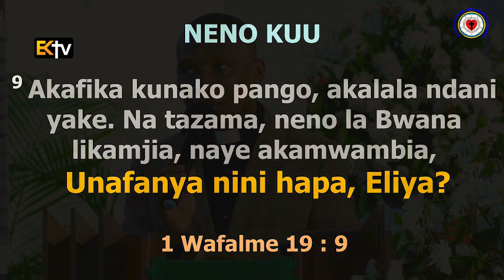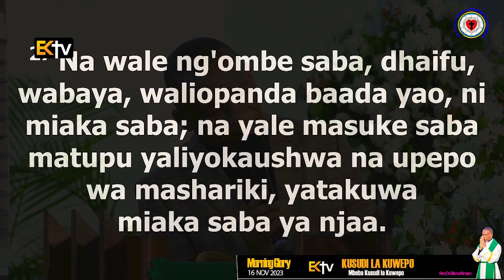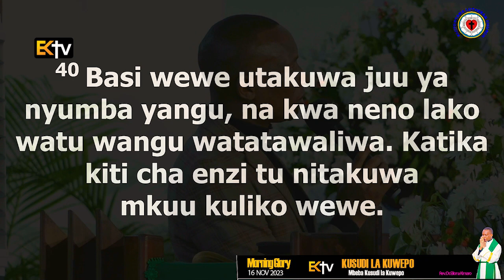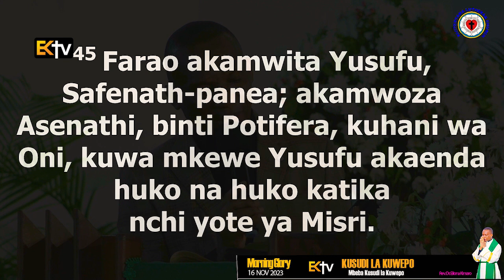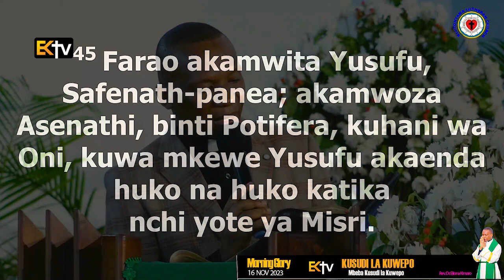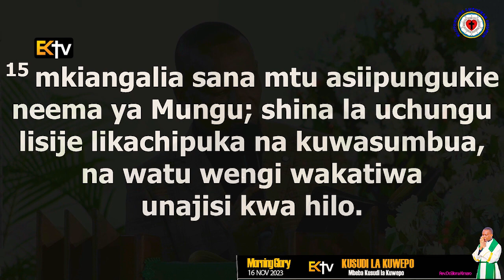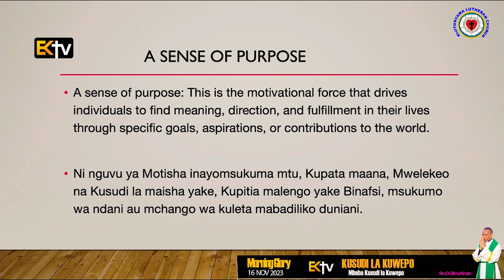REV. DR. ELIONA KIMARO: MBEBA KUSUDI LA KUWEPO I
KIJITONYAMA LUTHERAN CHURCH - IBADA YA MORNING GLORY - THE SCHOOL OF HEALING* - 16/11/2023.

*KICHWA CHA SOMO:  KUSUDI LA KUWEPO"*
   *"A SENSE OF PURPOSE"*

NENO KUU
*UNAFANYA NINI HAPA?*
*WHAT ARE YOU DOING HERE?*
*NYI - KYIKYI UWUTA IHA?*
 *1 Wafalme 19 : 9*

 *UNAFANYA NINI HAPA?*

  *NENDA KWENYE KIWANGO CHAKO*
 *FROM TEST TO TESTIMONY*
*MBEBA KUSUDI LA KUWEPO*

  *Waebrania 12 : 14 - 15*

  37 Neno hilo likawa jema machoni pa Farao, na machoni pa watumwa wake wote.

38 Farao akawaambia watumwa wake, Tupate wapi mtu kama huyu, mwenye roho ya Mungu ndani yake?

 39 Farao akamwambia Yusufu, Kwa kuwa Mungu amekufahamisha hayo yote, hapana mwenye akili na hekima kama wewe.

  40 Basi wewe utakuwa juu ya nyumba yangu, na kwa neno lako watu wangu watatawaliwa. Katika kiti cha enzi tu nitakuwa mkuu kuliko wewe.

 41 Farao akamwambia Yusufu, Tazama, nimekuweka juu ya nchi yote ya Misri.

 42 Farao akavua pete yake ya muhuri mkononi mwake, akaitia mkononi mwa Yusufu; akamvika mavazi ya kitani nzuri, na kumtia mkufu wa dhahabu shingoni mwake.

 43 Akampandisha katika gari lake la pili alilokuwa nalo. Na watu wakapiga kelele mbele yake, Pigeni magoti. Hivyo akamweka juu ya nchi yote ya Misri.

 44 Farao akamwambia Yusufu, Mimi ni Farao, na bila amri yako, mtu asiinue mkono wala mguu katika nchi yote ya Misri.

 45 Farao akamwita Yusufu, Safenath-panea; akamwoza Asenathi, binti Potifera, kuhani wa Oni, kuwa mkewe Yusufu akaenda huko na huko katika nchi yote ya Misri.

46 Naye Yusufu alikuwa mwenye miaka thelathini, aliposimama mbele ya Farao, mfalme wa Misri. Yusufu akatoka mbele ya uso wa Farao, akapita katika nchi yote ya Misri.

 47 Ikawa katika miaka ile saba ya shibe, nchi ikazaa kwa wingi.

 48 Akakusanya chakula chote cha miaka ile saba katika nchi ya Misri. Akaweka chakula katika miji; chakula cha mashamba yaliyouzunguka kila mji, akakiweka ndani yake.

 49 Yusufu akakusanya nafaka kama mchanga wa pwani, nyingi mno, hata akaacha kuhesabu, maana ilikuwa haina hesabu.

14 Tafuteni kwa bidii kuwa na amani na watu wote, na huo utakatifu, ambao hapana mtu atakayemwona Bwana asipokuwa nao;

 15 mkiangalia sana mtu asiipungukie neema ya Mungu; shina la uchungu lisije likachipuka na kuwasumbua, na watu wengi wakatiwa unajisi kwa hilo.

Mhubiri : Rev. Dkt. Eliona Kimaro

Kwa maombi na ushauri :
Mch. Kiongozi: Dr. Eliona Kimaro
Mch. Msaidizi: Anna Kuyonga